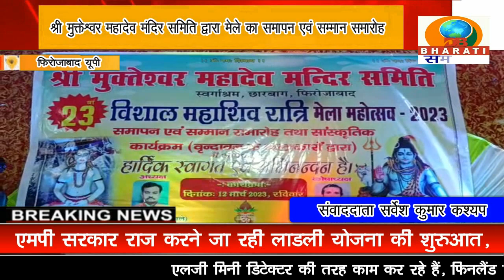फिरोजाबाद यूपी :श्री मुक्तेश्वर महादेव मंदिर समिति द्वारा मेले का समापन एवं सम्मान समारोह